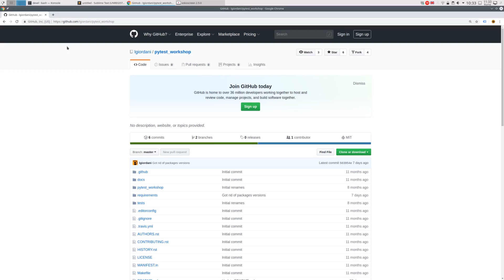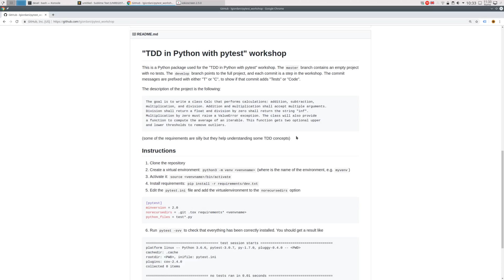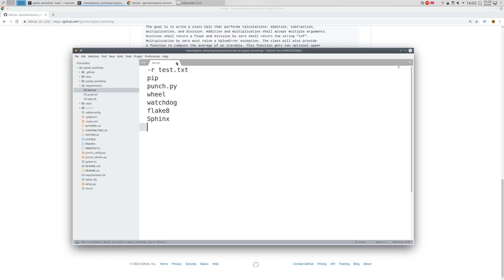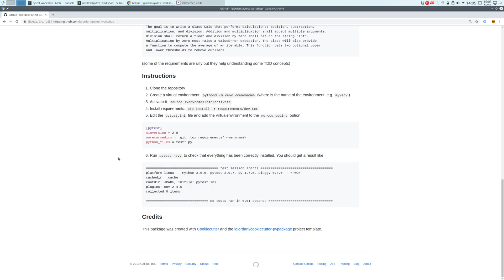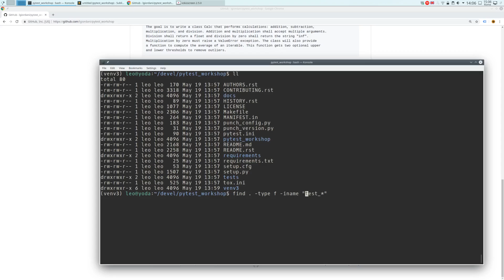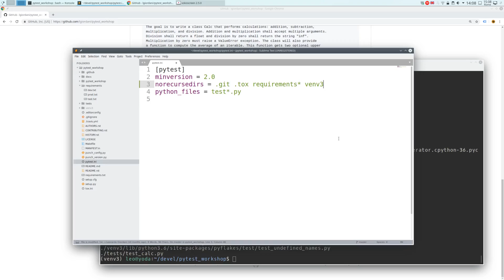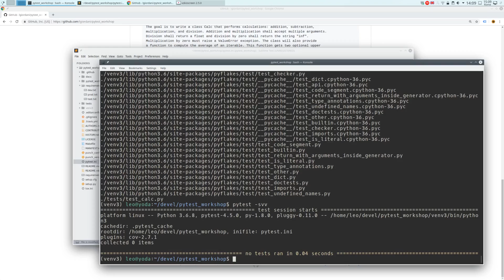TDD in Python with pytest - Part 1 - Setup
In this Python workshop I will show you how Test-Driven Development (TDD) works, through the creation of a very simple Python class.
TDD is a very powerful technique that can boost your productivity and save an incredible amount of debug time, if used correctly. A good test suite will immediately spot if changes to your code broke the intended behaviour, and thus allow you to perform safe refactoring. TDD is one of the pillars of modern development, and cannot be overlooked.

The workshop has been published in my book about the clean architecture, available for free on Leanpub

The videos, music and fonts I used in this video are

Thanks to these artists who provided such useful assets for free.